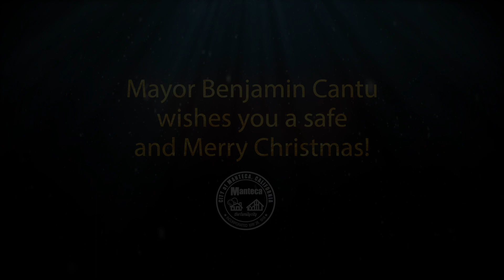2020 Manteca Virtual Christmas Tree Lighting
Santa Claus and Manteca Mayor Ben Cantu, along with two helpers, light up the Manteca Christmas Tree! Thank you to the Generations Baton Twirlers for helping us kick off the event. Have a safe and Merry Christmas, everyone!